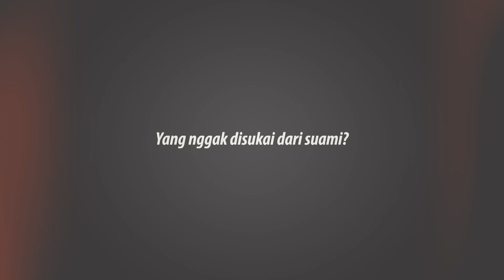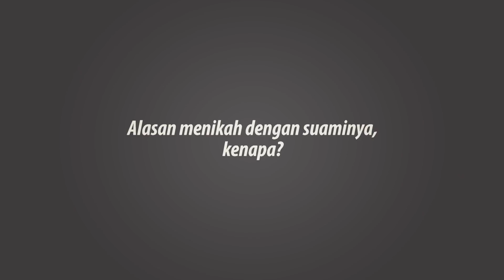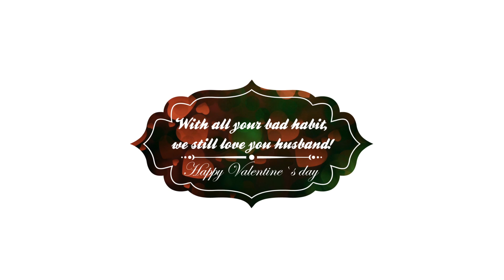Happy Valentine's Day, Husband!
What makes you love your partner?
For marriage couple, we will know every single thing about our spouse.
But, with all your bad habits, we still here beside you, husband!